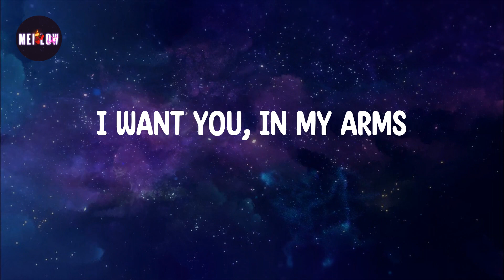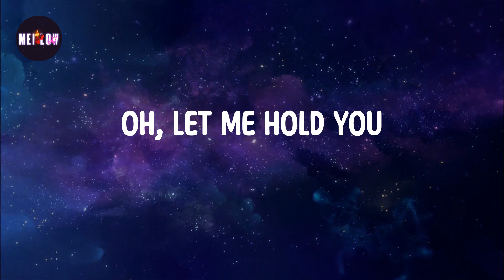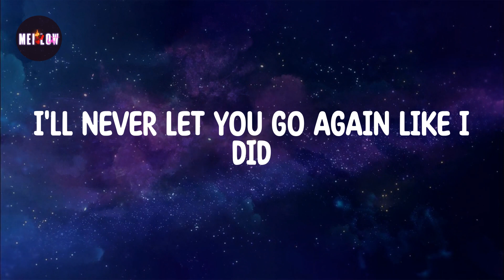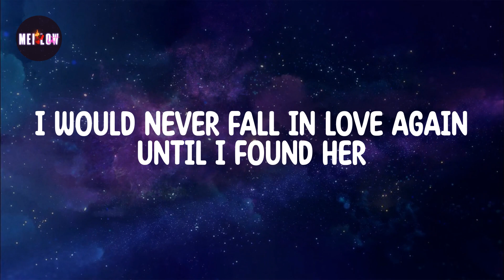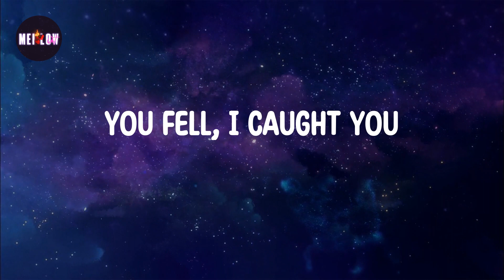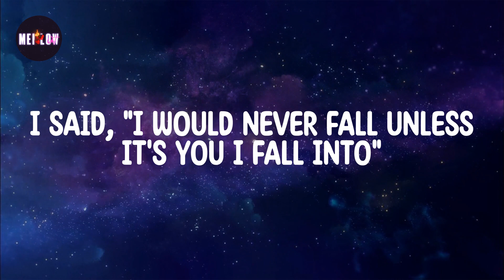Until I Found You Lyrics - Stephen Sanchez